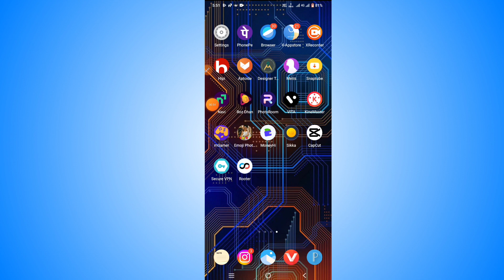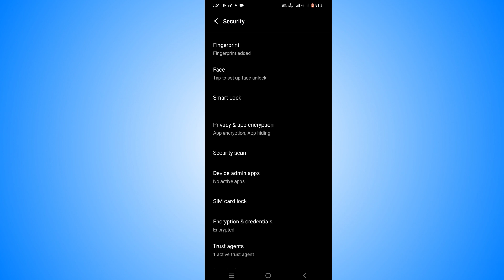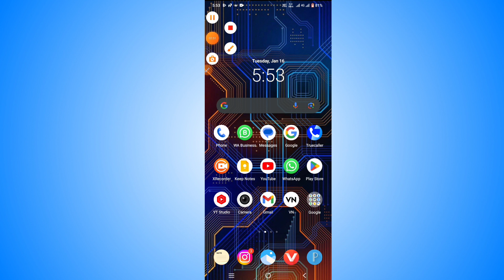App Par Lock Kaise Lagaye | Kisi Bhi App Par Lock Kaise Lagaye | App Lock Kaise Kare | App Lock 2024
दोस्तों आज के इस वीडियो में मैंने आप लोगों को बताया है कि

Your Queries- 👇

kisi bhi app par lock kaise lagaye
app lock kaise kare 2025